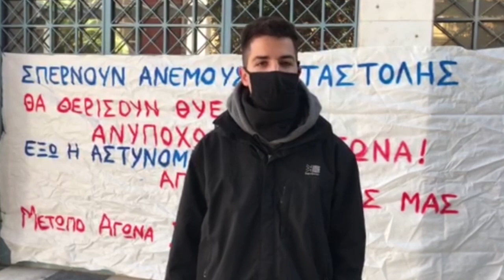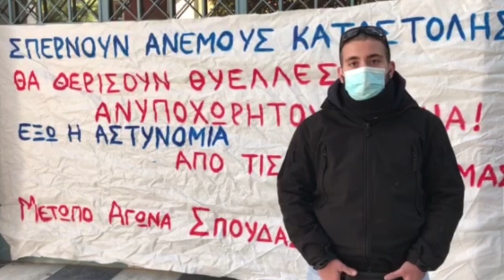Παρέμβαση στο Πάντειο Πανεπιστήμιο ενάντια στα νέα σχέδια της κυβέρνησης